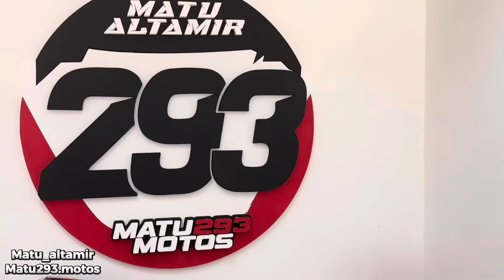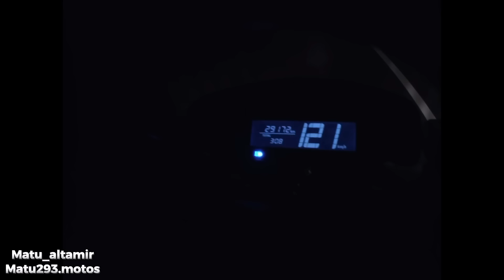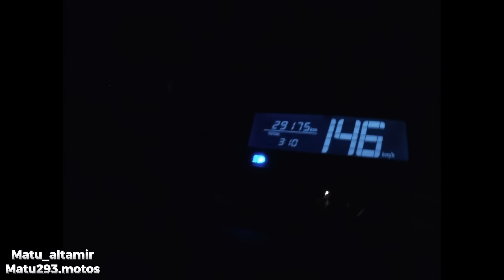LE PONGO ESCAPE PROTORK 2 AL TORNADO PROYECTO Y DE PASO HICIMOS UNAS PICADAS🔥